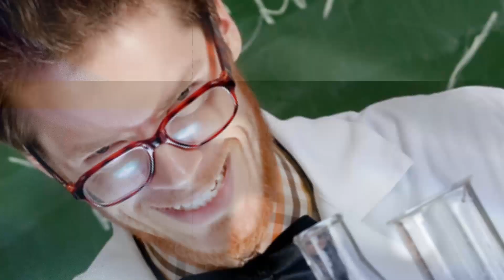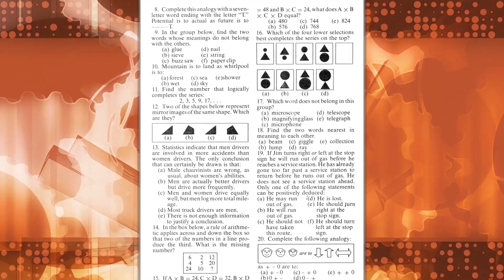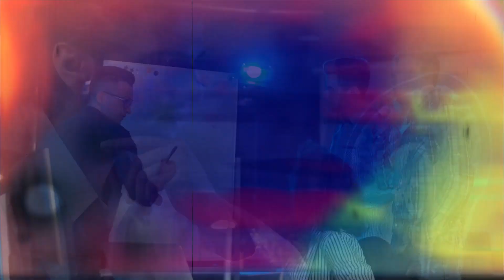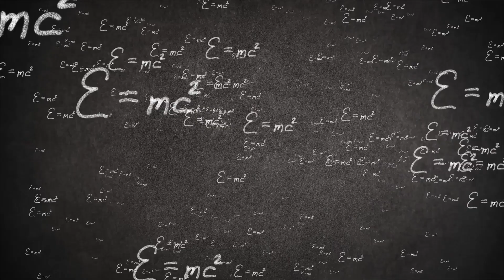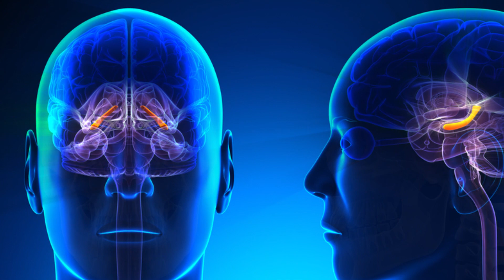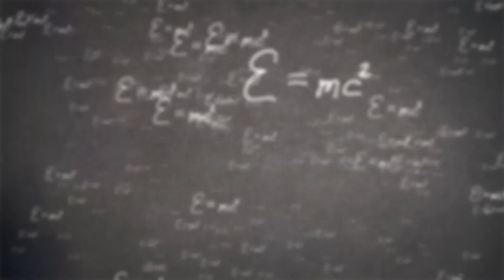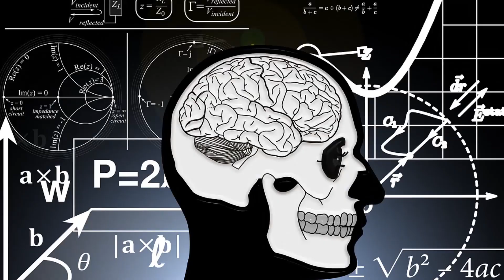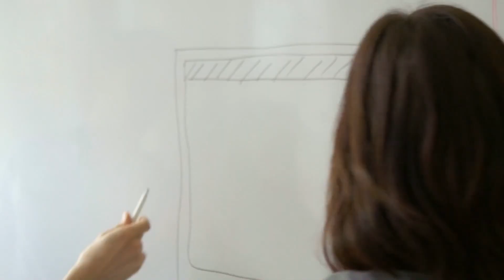Ways To Prove You're ACTUALLY A GENIUS !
From staying up late at night to the size of your forehead, here are things that prove you’re actually a genius !

5. Being Open Minded
You geniuses got to where they are by thinking inside the box? No. They don’t feel closed off to just one theory and are willing to accept other people's viewpoints as a possibility. Nothing is completely wrong unless proven elsewise. Someone who is closed minded may not feel as though new information is worth learning and won’t take the time because it doesn’t support their original beliefs. If you want to be a genius, you have to accept the fact that there is a lot that you don’t know and be will to hear what others have to say. If others have put a lot of time and energy researching a certain viewpoint or theory, geniuses are ready to critique or point out flaws in what people are saying instead of putting in earplugs and running away from them. This person would constantly be curious of finding out new information and care more about the truth than their personal beliefs.

4. Curiosity Gets The Best of You
Do you ever remember asking a ton of questions when you were younger about the most random subjects. And now you’ve felt like you literally the urge to know it all and always find yourself searching google questions constantly, this would tend to meet the profile of a genius Einstein once quoted that he has no special talents and he’s actually just passionately curious which fuels his drive for knowledge. If you’re not fascinated with learning new things on a daily basis than you might not be genius. People such as Nikola tesla were always curious about creating forms of energy that could be utilised cleanly and freely. Leonardo Da Vinci was fascinated by several different subjects, including anatomy, architecture, painting, sculpting, geology, astronomy and the list goes on. If you’re a genius, you’re normally talented in many subjects because of your will to learn.

3. If You’re Funny
It takes a little bit of brain power to be funny and having witty jokes could be a sign of higher intelligence. Stand up comedians secretly possess higher IQ at around 138 for males and 126 for females. This is only slightly below the genius scores and they’d be accepted into mensa. Comedy is also an artform and making references, including punchlines and coming up with stories that people find to be humorous is a skill that comes easier to some and those people might be low key genius. Studies have also been done at the university of vienna which show that people who have a dark sense of humor were typically better educated and showed signs of strong mental health. They also had a positive outlook on life as opposed to people who were offended by every little remark that wasn’t 100% politically correct.

2. If you Drink a Lot of Water
If you’re not naturally born a genius, there are some ways to improve your diet which can improve your brain function. According to the frontiers in Human neuroscience journal, your brain needs plenty of water in order to run properly, probably more than you’d believe. Evidence suggests that dehydration negatively affects cognitive performance. Even just a 1% body weight loss of water weight can result in slower reaction times, and performance in memory related tasks. Things such as omega fatty acids can improve your memory. Other brain functions such as alertness and concentration get worse as your mind doesn’t receive a quality water supply. Ingesting anywhere from 8 to 10 cups of water per day can seriously improve cognitive performance by as much as 30%. So consider that next time you got a big test coming up

1.Talking to Yourself
Are you talking to yourself because your brain just simply has too powerful of a voice to not be heard? You may either be completely mad, completely genius or both! There’s no need to be too worried that your not a genius with this one. Psychologists have concluded that people do who talk to themselves are usually in a better mood, have better memories and can focus better on various projects. Some people just want to hear themselves talk because it’s better than complete silence or if they come up with a genius idea, they have to find a way to put it in words. Negative self talk can have the opposite effect or if you talk to someone who’s not really there, you might need help, but it’s been shown that talking to yourself in a positive manner can not only cheer you up but help you perform an upcoming task more efficiently.